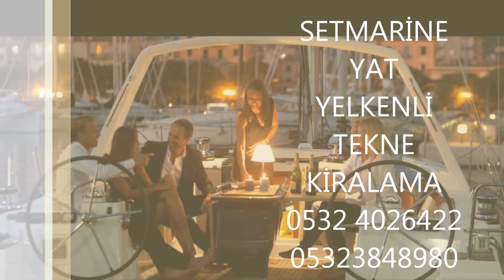BODRUM YAT KİRALAMA SETMARİNE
SETMARİNE YACHTS :YAT,YELKENLİ,TEKNE KİRALAMA

BODRUM,ÇEŞME,ANTALYA,İZMİR,İSTANBUL,MARMARİS,FETHİYE,GÖCEK,KEMER,KAŞ,BELEK

Dt. TOLGA AKYÜZ Dişhekimi aydınlıkevler ,Dt. Öztan Yasun Dişhekimi Merkez ,Dt. Sinem AYDIN Dişhekimi bahçelievler ,Dt. Tolga Vedat ONGUN Dişhekimi Eryaman , ,Dt. ORHAN YALÇIN Dişhekimi G.O.P. ,Dt. ERKAN GÜNER Dişhekimi ÇANKAYA ,Dt. Harun Solak Dişhekimi Çankaya ,Dt. Miyase Denizeri Dişhekimi Dikmen  ,Dt. AHMET ULUTÜRK Dişhekimi SİTELER ,Dt. FÜZEN DURLU ULUTÜRK Dişhekimi SİTELER ,Dt. Ercan Sükut Dişhekimi Çankaya ,Dişhekimi çankaya  ,Dt. Uğur İlker Özdal Protez Uzmanı Etlik ,Dt. Ali Can Çalış Protez Uzmanı sıhhıye ,Dt. Gökhan Şüyün Dişhekimi Keçiören ,Dt. CAN SAMİ BALÇIK Dişhekimi Bahçelievler/ Çankaya ,Dr. Altan Güngör Pedodontist Kızılay ,Dr. AYSU TOKATLI Ortodontist ÇANKAYA ,Dt. KEREM YILMAZ Protez Uzmanı çankaya ,Dt. Sevim ORHAN Dişhekimi Anıttepe ,Dt. Burcu Sengüven DişhekimiÇayyolu ,Yrd.Doç.Dr. soner gültekin Dişhekimi sincan ,Dt. Serkan Kuran Dişhekimi merkez ,Dt. UFUK DOGRAMACI Dişhekimi CANKAYA ,Dt. Ali AKŞİT Dişhekimi merkez ,Dt. Songül Aslan Dişhekimi Yenimahalle ,Dt. ARZU ÜNAL Dişhekimi Yenimahalle ,Dt. muge Tuncer Dişhekimi Çankaya ,Dr. Murat ORUÇ Periodontolog Çankaya ,Dt. Yasin YILDIZ Dişhekimi Ümitköy ,Dt. Enver Akın özkan Dişhekimi Batıkent ,Dt. TÜRKAN ERKAN Dişhekimi DEMETEVLER ,Dr. Ferid MÜFTÜ Ted. Uzmanı KAVAKLIDERE ,Dt. Osman Bülent AKGÜN Dişhekimi Çankaya ,Dt. Ayse Çubukçu Dişhekimi Çankaya ,Dr. ALİ ŞÜKRÜ AYKUT  Ted. Uzmanı çankaya ,Dt. serdar imir Dişhekimi nallıhan ,Dt. SALİH DOĞAN Pedodontist KÜÇÜKESAT ,Dr. M.Deger ERGIN Protez Uzmanı Kocatepe/CANKAYA ,Dt. EDA USTUNER MATUR Dişhekimi Yenimahalle ,Dt. HİLAL KÖSEDAĞ Dişhekimi batıkent ,Dt. nalan kucuk(kusmez) Dişhekimi polatli ,Dt. CAN AYDOGAN Dişhekimi kavaklidere ,Dt. metin sert Dişhekimi çankaya ,Dt. nurdan gamsız çipiloğlu Dişhekimi çankaya ,Dt. ZEYNEP ANADOLU Dişhekimi A.Ayrancı Dt. HAKAN AKMAN Dişhekimi KIZILAY ,Dt. ADNAN KAYA Dişhekimi çankaya ,Dt. Erkan BUYURAN Dişhekimi Çankaya ,Dt. EBRU GÜNER Dişhekimi etimesgut ,Dt. recep Balkaya Dişhekimi sincan Dt. ILKNUR ASIKOGLU(ogrenci) Dişhekimi emek ,,Dt. utku ozan Dişhekimi S. PLAINFIELD ,Prof.Dr. MÜJGAN ÖKTEMER Protez Uzmanı mamak ,Prof.Dr. NECATİ URAN Cerrah ÇİNÇİN ,Dt. İ.Özlem ALTIPARMAK Dişhekimi Cankaya ,Dt. FATMA KOÇAK ÇELİK Dişhekimi GÖLBAŞI ,Dr. Oral M. Canerli Dişhekimi Çankaya ,Dr. Ö. CUMHUR AYDIN Endodontist ÇANKAYA